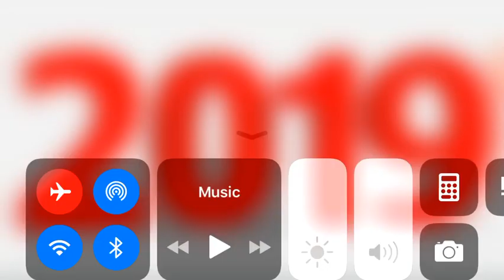My thoughts on 2019